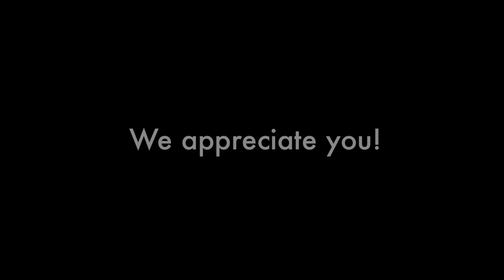Volunteer Video for ISTE 2012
Here is the volunteer video from ISTE 2012 Kickoff and Volunteer Leadership Breakfast.